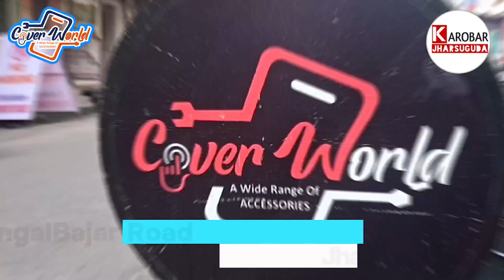ବିଜୁ ଜନତା ଦଳର ପ୍ରତିଷ୍ଠା ଦିବସ ପାଳିତ , ଯୋଗଦେଲେ ବିଧାୟିକା